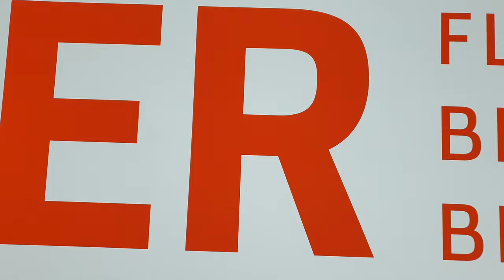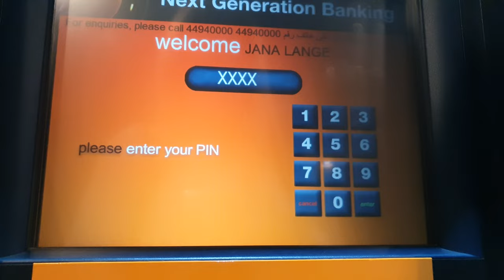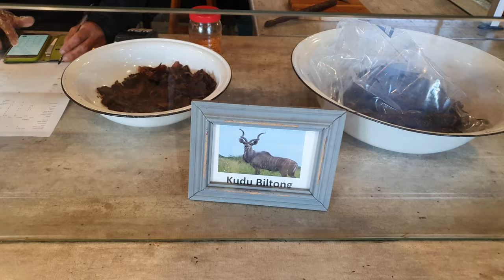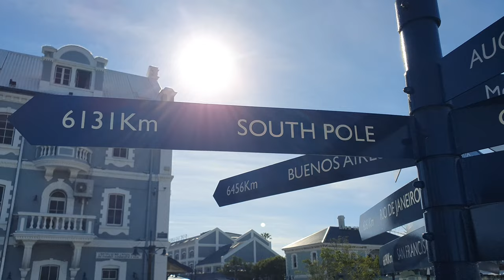Ich mache Bildungsurlaub! 2 Wochen vom Arbeitgeber bezahlt nach Südafrika!😍 Englischkurs in Kapstadt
Ich habe lange überlegt, aber nun habe ich es geschafft, mein Arbeitgeber hat mir 2 Wochen Bildungsurlaub genehmigt. Hippie, 2 Wochen Kapstadt!!!

Ich genieße nun meine 2 Wochen in Kapstadt und neben dem Englischkurs will ich möglichst viel vom Land sehen. Der Hinflug lief reibungslos. ich wurde direkt von meinen Instagram - Freunden aus Kapstadt abgeholt.